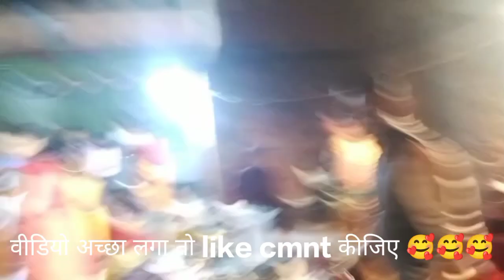निशा की हल्दी ll पूरा परिवार मिल के मनाए हल्दी रसम ll saurav joint family vlog